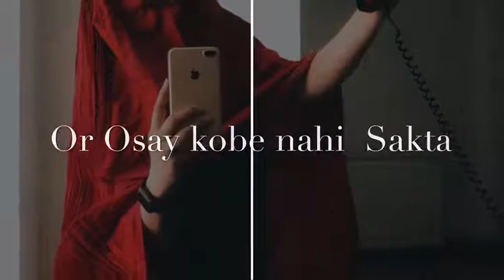⚡ Malang.typist ⚡ | ZindaGi Mine ❤️❤️👈🏻 New Status VideO 😍